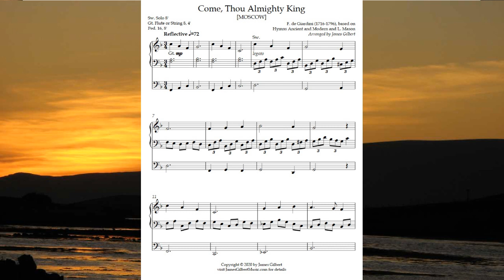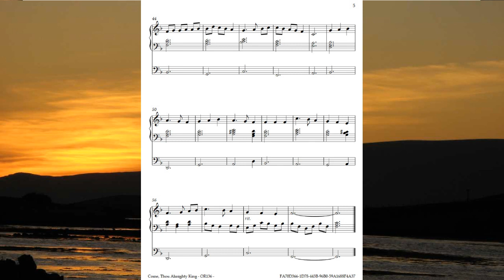Come, Thou Almighty King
A demo recording of my arrangement for Solo Organ.